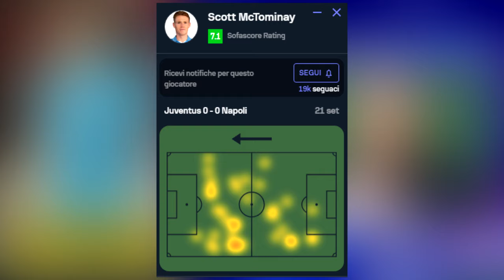Conte POCO CORAGGIOSO coi cambi? | Pagelle Juventus-Napoli 0-0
Pagelle Juventus-Napoli 0-0 | Pagelle che inevitabilmente pendono a favore della difesa, visto l'andazzo del match. Bene Conte che ha preparato in modo efficace la partita, c'è però quel cambio che mi fa un po' storcere il naso. In quell'occasione Conte ha mostrato poco coraggio?